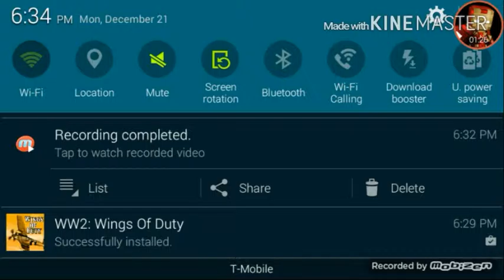WWII wings of duty